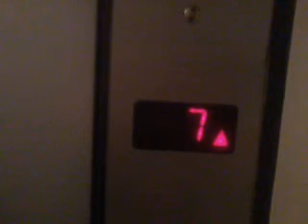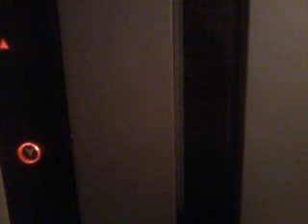Barulho no social do i